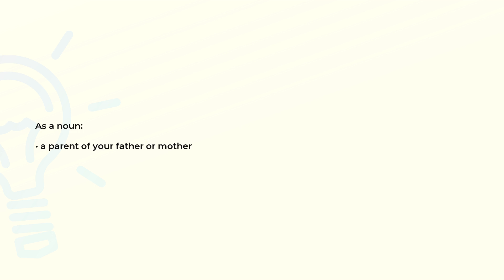What is the meaning of the word GRANDPARENT?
Definition and spelling of the word GRANDPARENT.

(00:00) Intro
(00:07) As a noun
(00:14) Spelling

As a noun (00:07):
• a parent of your father or mother